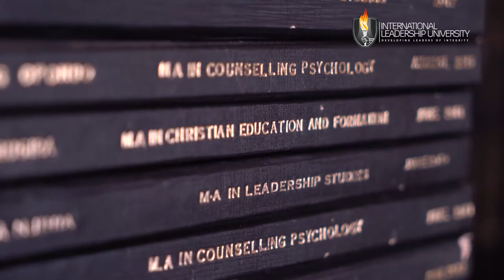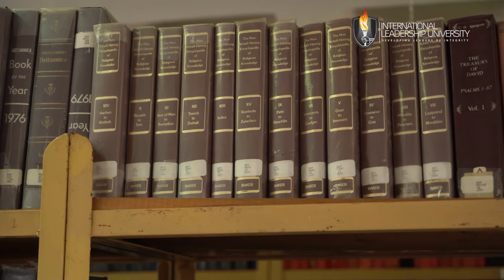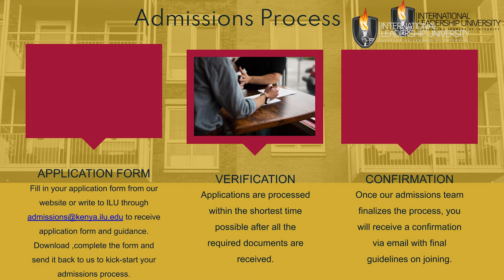Welcome to International Leadership University Kenya.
Do you want to be a part of a community of transformational leaders and scale your impact in your community?

International Leadership University, popularly known as ILU Kenya, has been impacting higher education in Kenya since 1981 under its vision of developing leaders of integrity to impact Africa and the world.

We invite you to learn more ways to be a change agent in your society.